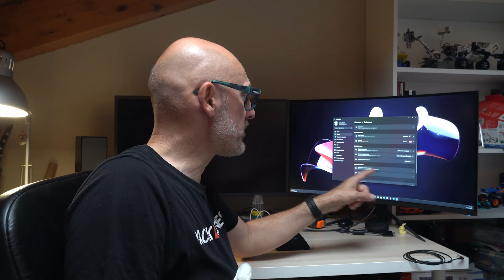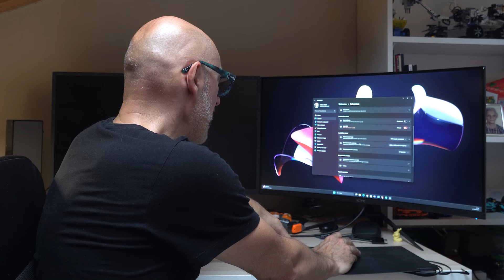CABLETIME, cavi e accessori per tutti i gusti!